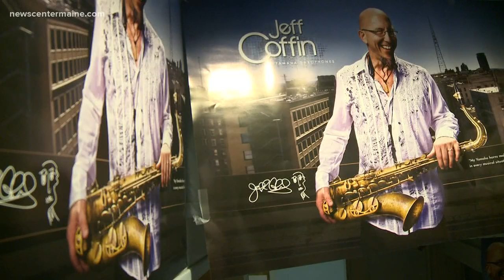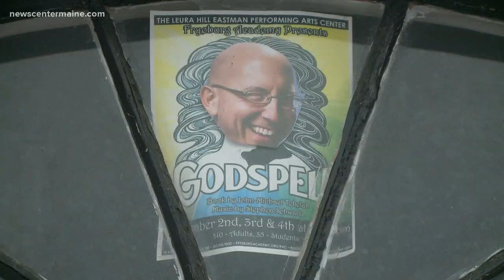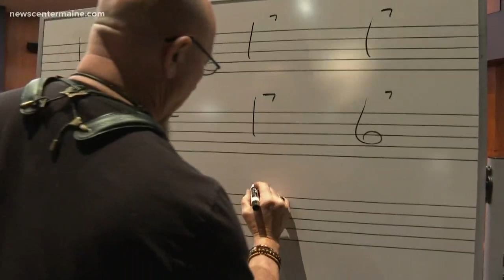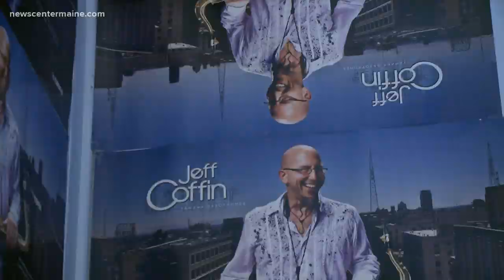Jeff Coffin award-winning saxophonist teaches at Fryeburg Academy in Maine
Jeff Coffin from Dexter, Maine has a successful solo career and has toured with Dave Matthews Band. He takes time to teach Maine jazz students for three days.